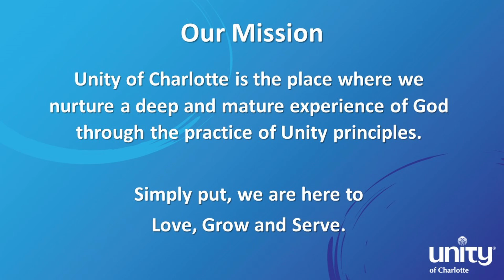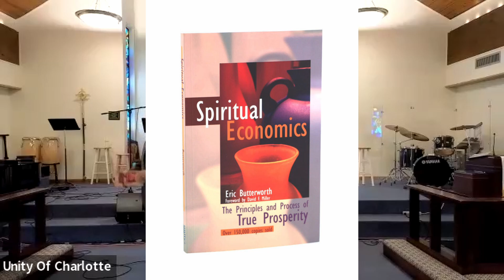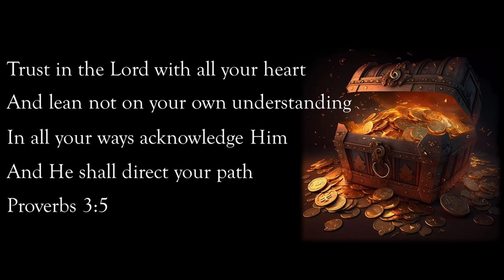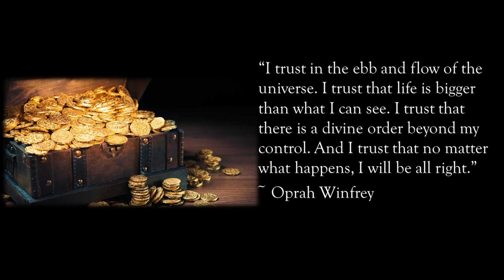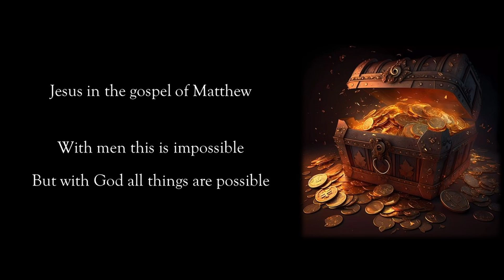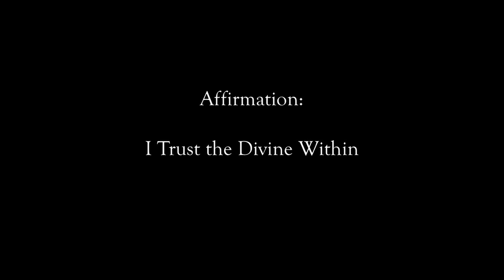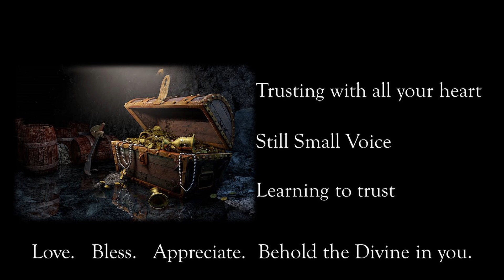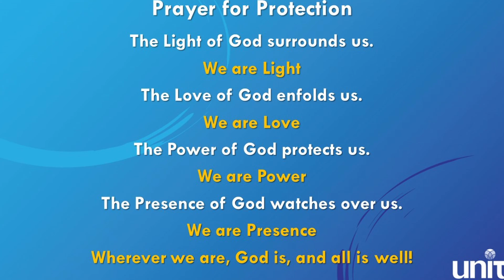The Treasure Within with Rev. Jim Ernstsen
Eric Butterworth, the author of Spiritual Economics tells us that there is “… an important moment in your life when you discover for yourself the great Truth…” that while things are happening around you and to you, the ONLY THINGS that really counts are the things that happen inside you.

 Rev. Jim explores the groundbreaking concept that your treasure begins from within. The author tells us that inflation, economic expectation, or the real estate market have so much less to do with our personal fortune than what we believe within ourselves.